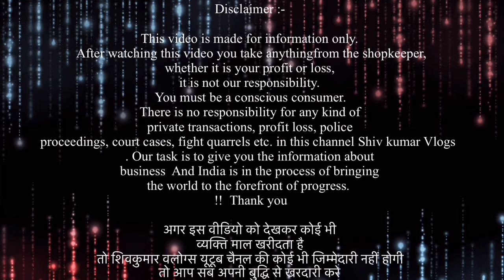4 गुना फायदा । 60₹ का खरीदें 200₹ का बेचे । बड़े बड़े व्यापारी भी यही से लेते है । summer collection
4 गुना फायदा । 60₹ का खरीदें 200₹ का बेचे । बड़े बड़े व्यापारी भी यही से लेते है ।summer collection

Shop: Super collection

Add: Near bus stand
Haridwar uttrakhand

 / shivkumarvlo.  .

VIDEO COVERS . . . . . .
Expirtsurplus clothes:t-shirt
Exportbrandsin95%off
Hiddenexportsurplus
Surplus clothes
Export surplus wholesale market in delhi:
expirtsurplus other
Benetton
Warehouse
Wholesale
Men
Quality
Top
Brand
Shirts
Tshirts